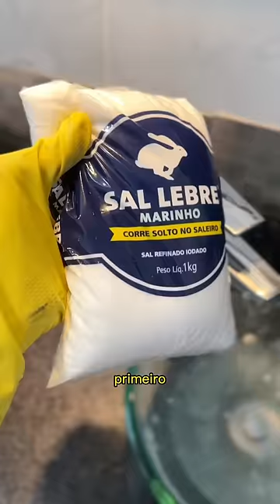3 FORMAS FÁCEIS DE DESENTUPIR A PIA PODRE😂🚰